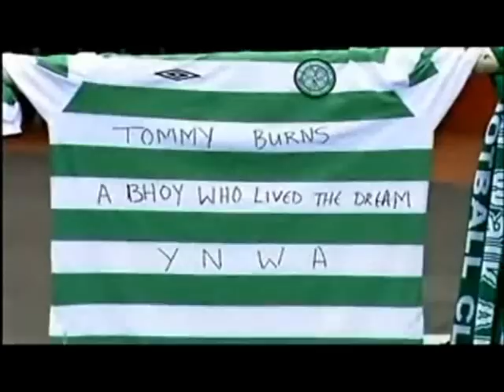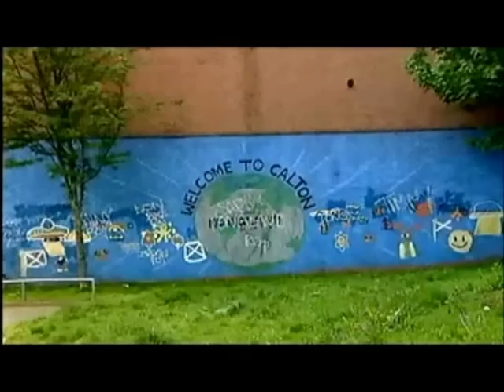Tommy Burns Tribute Video 2009